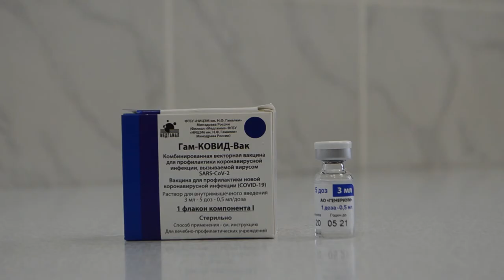Вольский военный институт первым в Поволжье начал вакцинацию от ковида